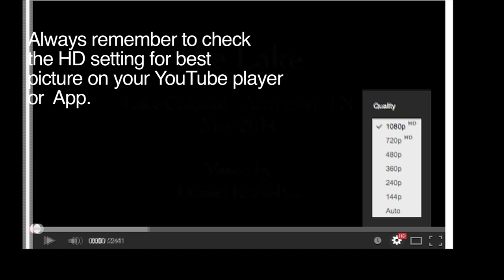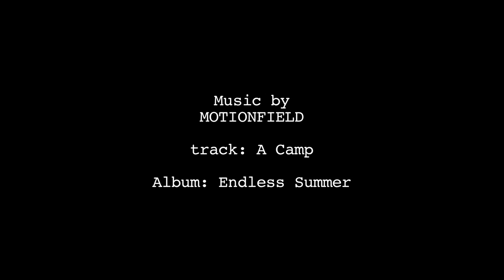Sewanee, TN-New Year's Day Hike with Aerial Footage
Hiking to two areas in Sewanee Tennessee; Dotson Point and Armfield bluff.  This was on New Years Day, making it our first hike of 2015.

Shot on GoPro Hero 4 Black on two settings
-4k scaled to 1080 (30fps)
-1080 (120fps conformed to 30fps)

Aerial shots done with
DJI Phantom 2 with H3-2D Gimbal

Also used an iGlide Glidecam.